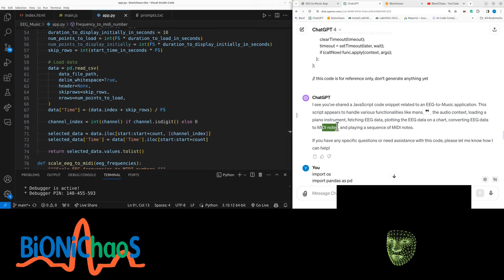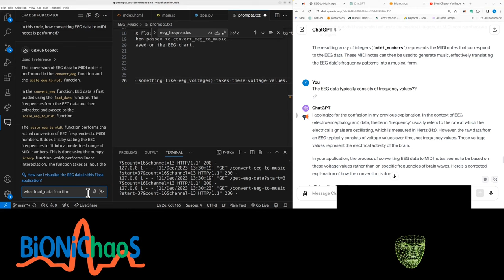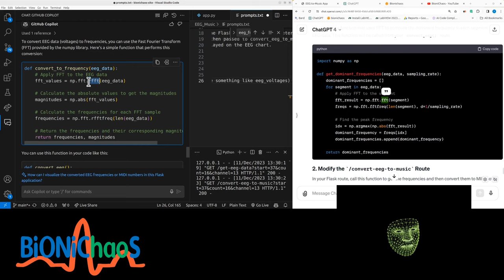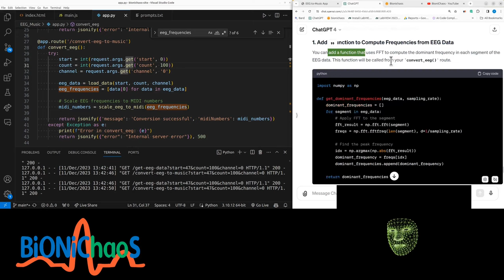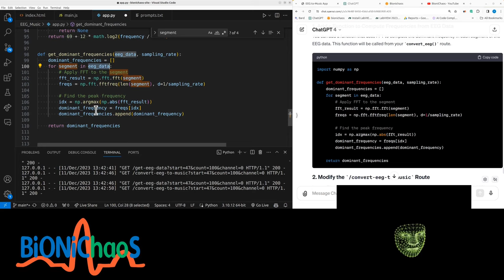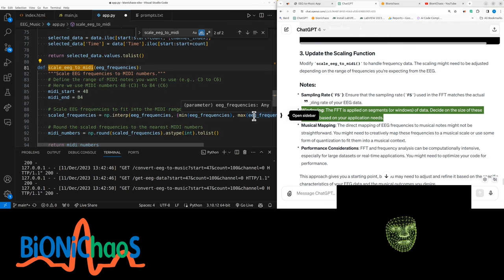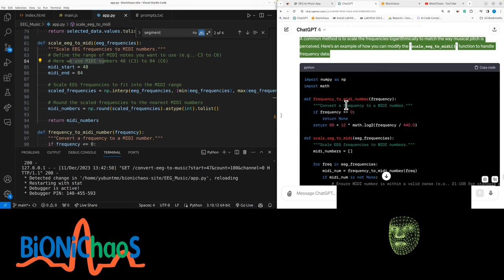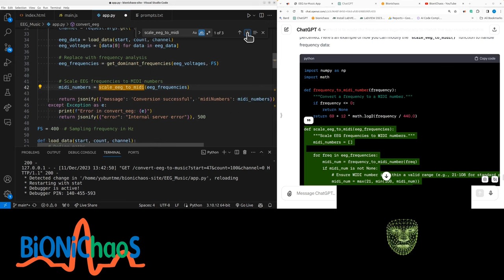From Brainwaves to Sound Waves - EEG into Music Converter - Web App Development - Part 13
In this video, I demonstrate the process of managing audio context, loading a piano instrument, and patching EEG data to convert it into musical notes. I explore the idea of treating amplitudes as frequencies and the challenges in converting EEG voltage to frequencies. The video includes troubleshooting code issues, utilizing GitHub Copilot and GPT-4 for coding assistance, and discussing the complexities of EEG data conversion. I also delve into the technical aspects of EEG data sampling rates, frequency conversion, and mapping EEG frequencies to a musical scale. The goal is to create a tool that translates EEG data into music, allowing us to 'hear' what seizures might sound like, and I discuss potential improvements and the need for calibration in this unique auditory representation of EEG data.

(00:00) Managing audio context and loading piano instrument
(00:14) Treating amplitudes as frequencies
(00:27) Amplitude modulation music option
(00:39) Exploring different EEG channels
(00:53) Analyzing seizures in EEG files
(01:15) Addressing code issues with data scrolling
(01:38) Using GitHub Copilot and consulting GPT-4
(01:54) Correcting code assumptions about frequency and amplitude
(02:32) Clarifying EEG data conversion
(03:08) Discussing the complexity of voltage to frequency conversion
(03:33) Updating code for accurate frequency conversion
(03:44) Exploring FFT and RFFT functions
(04:19) Verifying dominant frequency extraction
(04:34) Matching EEG notes to musical scales
(05:03) Converting amplitude to frequency in music
(05:25) Discussing window size for EEG data in music conversion
(06:08) Tool features for EEG data and music conversion
(06:37) Setting parameters for musical note generation
(07:04) Default settings and analyzing seizures in music
(07:18) Addressing bugs in position scroller
(07:39) Exploring musical instrument variations
(08:27) Open call for suggestions on EEG to music conversion
(08:40) Bias in auditory representation of seizures
(09:00) Organizing functions and code structure
(09:25) Confirming EEG data types and sampling rates
(10:02) Global variable considerations
(10:33) Mapping EEG frequencies to musical scales
(10:42) Optimizing code for performance
(10:56) Exploring different musical instruments
(11:15) Scaling EEG data to MIDI range
(11:26) Mapping EEG frequency bands to musical instruments
(11:50) Modifying scale function for EEG frequency data
(12:23) Scaling frequencies logarithmically for musical pitch
(12:50) Challenges in translating EEG data to music
(13:06) Calibrating frequency range for EEG data